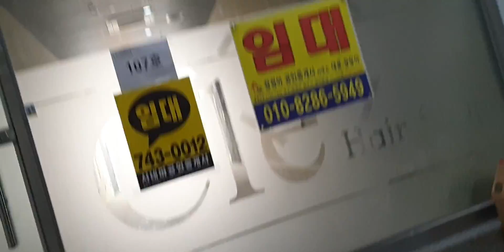2021년 1월 18일